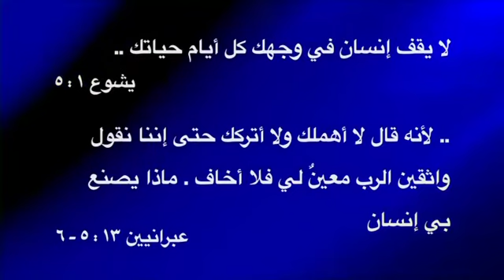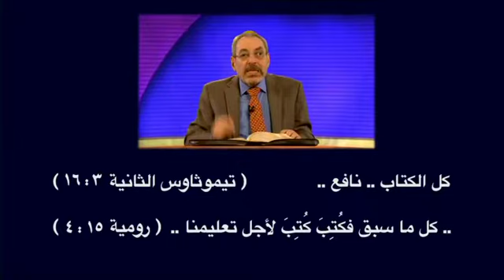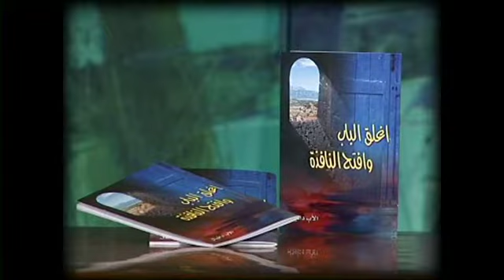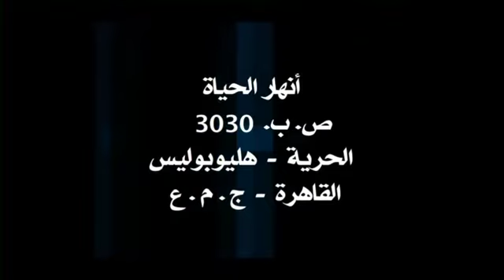أبناء داود 85